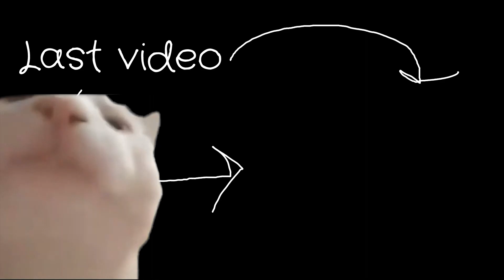Trains Vs Massive Speed Bump - BeamNG Drive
Hello EVERYONE! Today you will see how trains at high speed crash into a speed bump blocking their way!